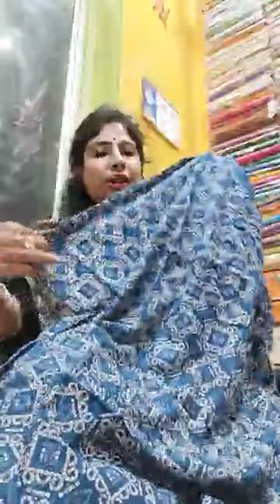CottonKurti & Kurti set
Saree Kutir
Natun bazar। Khagra। Berhampure
Near Mahakali Pathshala school
West Bengal